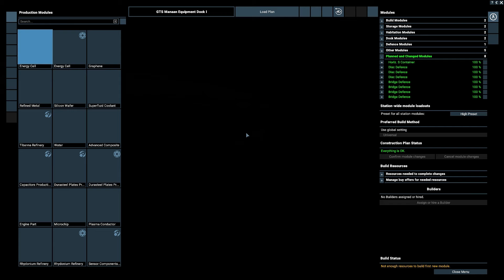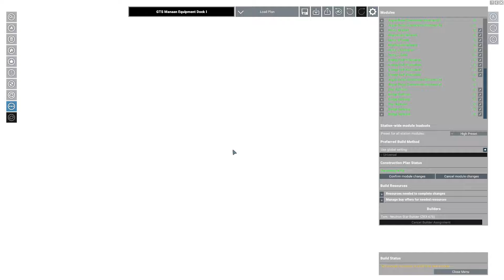2.3 A Ragtag Fleet: Star Wars X4 Interworlds 0.72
In this episode, we build start building up the fleet with a plethora of random ships.